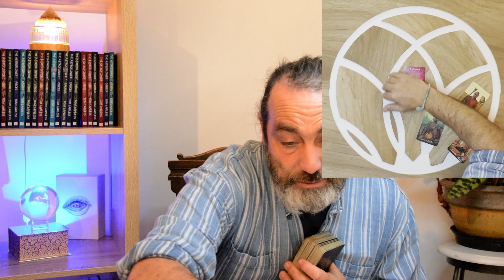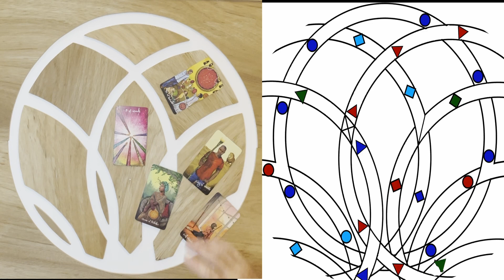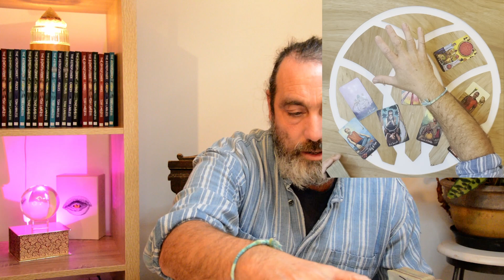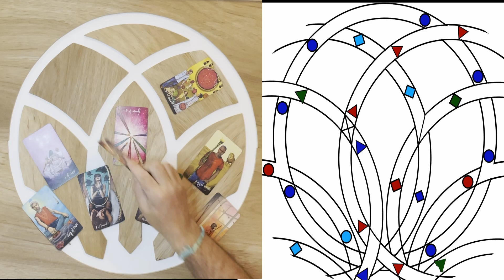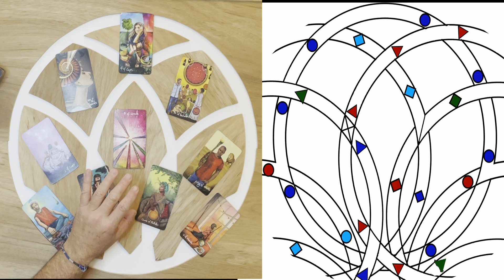PISCES WEEKLY TAROT DECEMBER 12-18 PUT ON YOUR POWERFUL ENERGIES THROUGH THESE REALIZATIONS